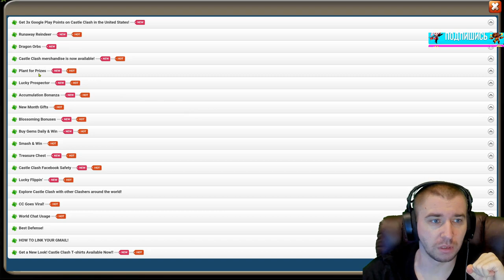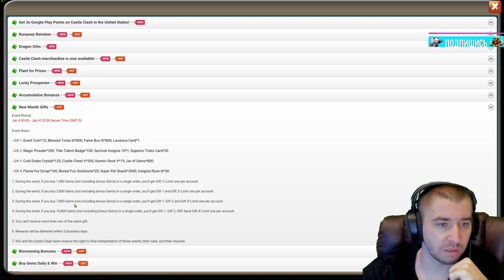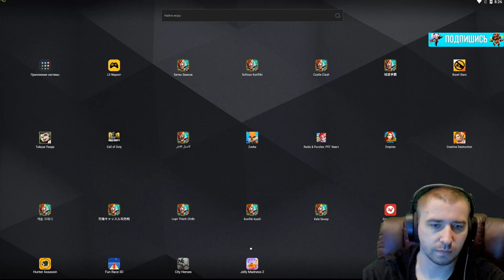ЭТО СУПЕР-СУБОТА \ ТОП КОЛЛЕКЦИОНЕРЫ \ НАКОПЛЕНИЯ \ 130 000 БОНУСОМ\ БИТВА ЗАМКОВ \ CASTLE CLASH